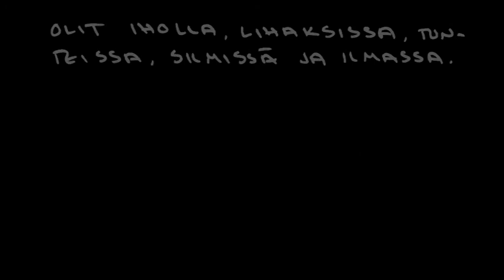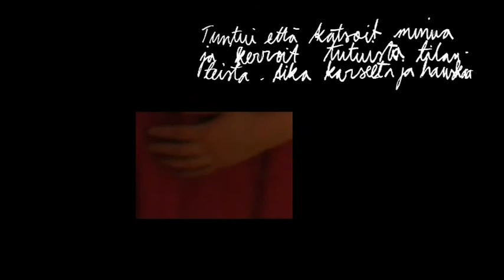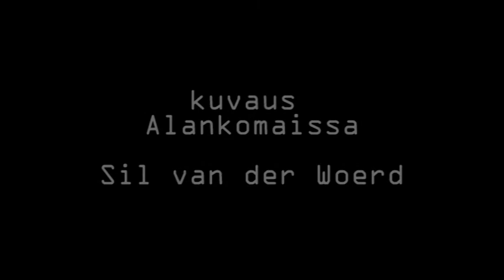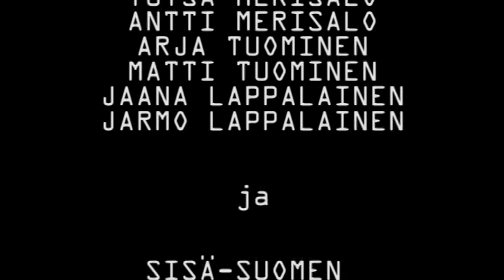Kristallikorot olohuoneessa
Miten tanssiteoksen katsominen voi auttaa ihmisiä pohtimaan omaa identiteettiään sekä suhdettaan toisiin ihmisiin ja koko maailmaan? "Kristallikorot olohuoneessa" on dokumenttielokuva Sisä-Suomen tanssin aluekeskuksen tukemasta hankkeesta, jossa Raisa Fosterin Kristallikorot-teosta esitettiin erilaisissa tiloissa - ihmisten kodeissa ja työpaikoilla. Dokumentissa haastatellaan Töllisen perheen olohuoneessa syksyllä 2007 olleita katsojia. Dokumentti kuvaa teoksen, tilan, esiintyjän ja vastaanottajan kohtaamista. Millainen kokemus tanssiteoksen katsominen olohuoneessa oli yleisölleen? Millaisia tunteita tai muistoja teos herätti? Millaisia tulkintoja katsojat tekivät teoksesta?

Kristallikorot (2006) on Raisa Fosterin monitaiteellinen tutkielma nykynaiseuden kriiseistä. Teoksen liikemateriaali pohjautuu eri-ikäisiltä naisilta kerättyihin autenttisiin teksteihin -- sekä  kirjoitettuihin että puhuttuihin. Elämäkerrallinen materiaali on muokattu improvisaatioprosessien kautta fiktiiviseksi muotokuvatutkielmaksi. Yksityiset kokemukset kietoutuvat yhteisiin; menneisyyden kriisit kohtaavat tulevaisuuden toiveet ja pelot. Teos osallistuu keskusteluun nykynaisen muuttuvista rooleista, täydellisyyden tavoittelusta ja valinnan vaikeudesta. Maija Koskenalustan melodinen, kansanmusiikillakin leikittelevä, äänimaailma toimii sekä teoksen teemojen vastavoimana että kokoavana elementtinä.

Kristallikorot on teos, jota on esitetty useissa eri foorumeissa. Video-, veistos- ja piirroselementtejä oli ennakkoon näytillä Vanguard Galleriassa, Australiassa huhtikuussa 2006. Liikemateriaalin ennakkopaloja esiteltiin elokuussa 2006 Hällä-näyttämöllä Tampereella. Kokonaisteos nähtiin Tampereella Verkaranta-salissa 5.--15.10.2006. Teos vieraili Alankomaissa (Park theatre, Arnhem) näyttämölle sovitetussa versiossaan tammikuussa 2007. Teos tai siitä osia on esitetty myös Keravalla, Jyväskylässä ja Mäntässä. Dokumenttifilmi on nähty 2008 Loikka-tanssielokuvafestivaalilla Helsingissä ja 2009 Tanssivirtaa-festivaalilla Tampereella.